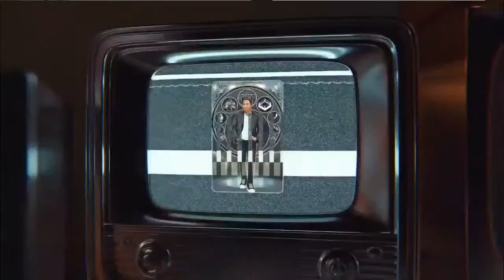Janay Harding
Janay "Hollowpoint" Harding is a mixed martial artist currently signed to Bellator MMA.